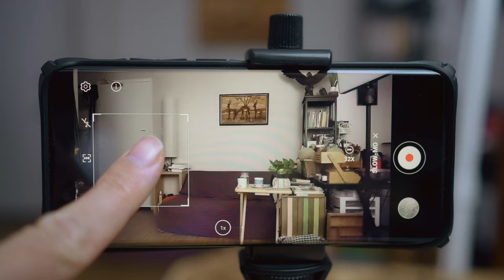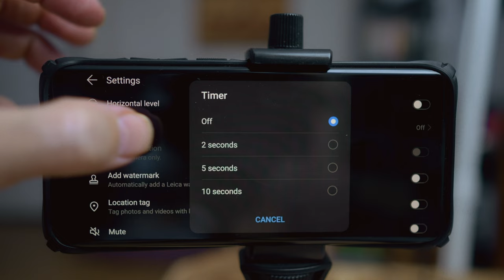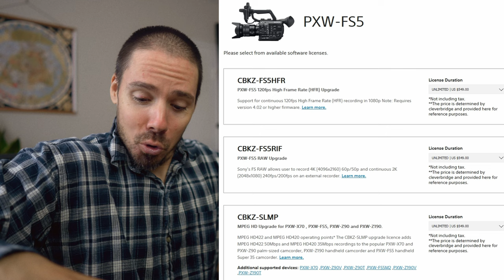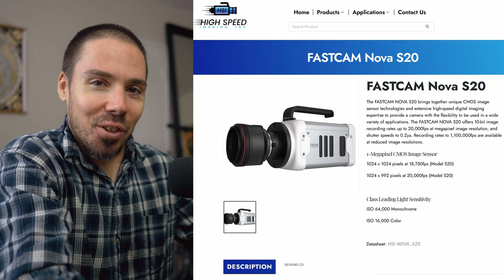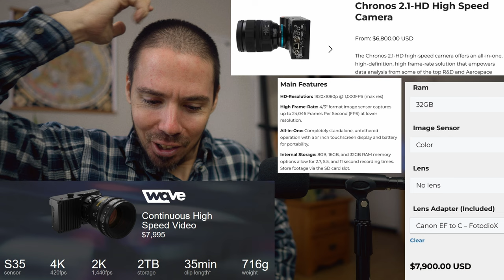The Ultimate Guide To Slow Motion: From Budget To Pro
Slow motion video.  Best budget camera to pro level.  Uses for high frame rate video, and why I want to see higher frame rates in mirrorless cameras.  You have action cams with great slow mo these days Gopro 11 and DJI Action 4, some phones like Huawei P40 Pro still lead the industry with 7680 fps.  4k 120 fps is cool, HD 240 fps is becoming common.  Going beyond that gets a little tricky.

Gopro mic adapter
Close focusing filters 52mm (Fits on Gopro 10/11 cage and DJI Action)
Glimmer Glass 1 52mm
Azden EX-503 lav mic

Huawei P40 Pro

Sony A7S III
Viltrox 16mm f1.8

Sony ZV1

Sony FS5

Freefly Wave
Freefly Ember

Red V Raptor